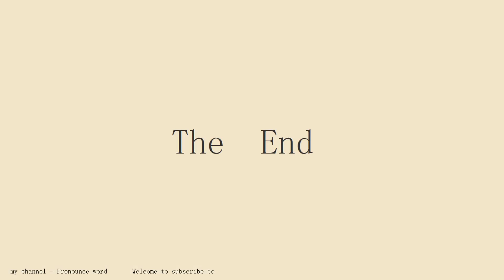How to pronounce Abyssinian Primrose in english.Start with A.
Pronounce word school.Pronounce word School provides independent knowledge imparters and sharers with perfect online education tools and platform capabilities, and provides knowledge seekers with rich knowledge content and learning environment together.Practice pronounce word English conversation with me every day.Follow me!Learn from me how to pronounce the english word Abyssinian Primrose in english.This video shows you how to pronounce the English word Abyssinian Primrose .SUBSCRIBE for how to pronounce more words.